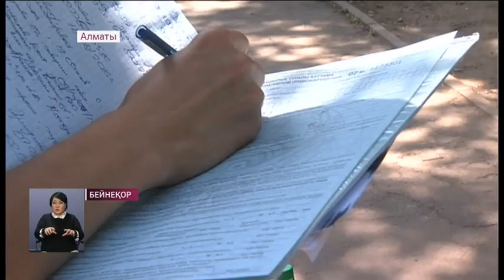Тергеуді созбаққа салған тәртіп сақшылары жаза арқалайды (13.09.17)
Тергеуді созбаққа салған тәртіп сақшылары жаза арқалайды. Бұдан былай Алматы облысының прокурорлары мен полиция қызметкерлері ашылмаған қылмысты бақылауды мықтап қолға алмақ.